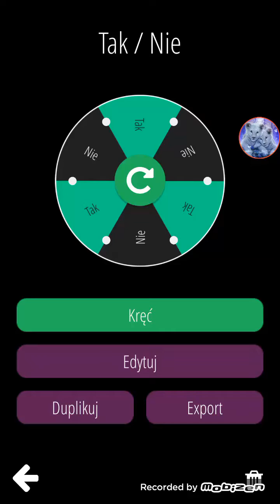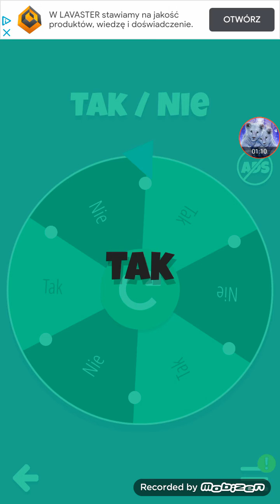ko"o fortuny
Nick na insta to kittykarkayt